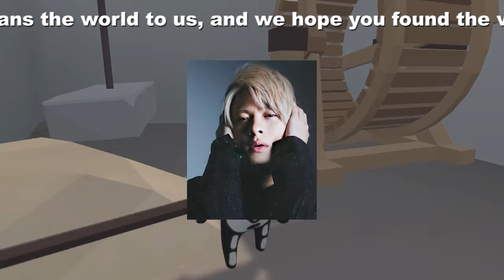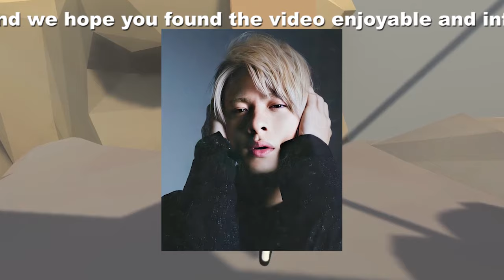【平野紫耀】TOBE New Starオーディション：初お披露目！ 平野紫耀＆Number_iメンバーのアドバイス満載